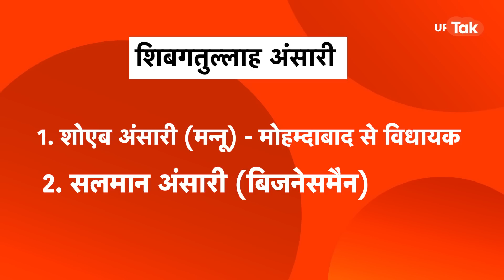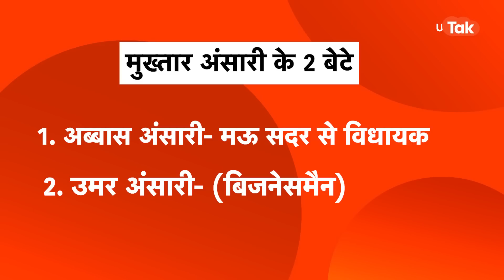Abbas Ansari news : जानिए कौन हैं अब्बास अंसारी के परिवार में... और क्या क्या ?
Abbas Ansari news: मिलिए अंसारी परिवार से, चित्रकूट जेल के अदंर बने खास प्राइवेट रुम में जब निकहत अंसारी को पकड़ा गया, तो पूरा प्रशासन हिल गया. आरोप ये लगे कि जेल के ही अंदर मुख्तार अंसारी का बेटा अब्बास अंसारी अपना पूरा खेल कर रहा था. इन सबके बीच चित्रकूट जेल के अंदर क्या-क्या होता था, इसको लेकर दो गंभीर के आरोप लगे हें.